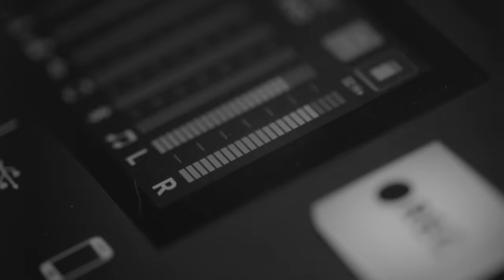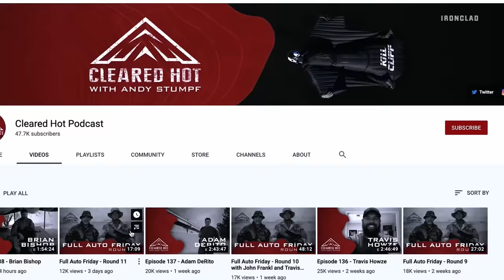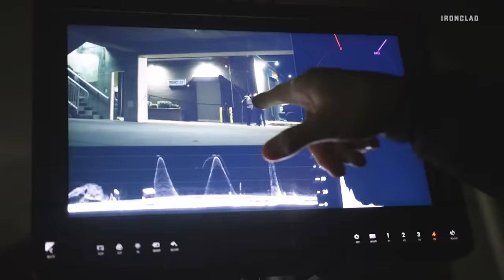Israeli Military Expert Yaakov Katz - Danger Close with Jack Carr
Today’s guest on this special episode of Danger Close is Yaakov Katz.

Yaakov was the Editor-in-Chief of The Jerusalem Post where he remains a columnist, is a senior fellow at the Jewish People Policy Institute, and was an international fellow at the Nieman Foundation for Journalism at Harvard University.

He is the author of three books on Israeli military affairs: Shadow Strike: Inside Israel's Secret Mission to Eliminate Syrian Nuclear Power, The Weapon Wizards: How Israel Became a High-Tech Military Superpower, and Israel vs. Iran: The Shadow War.

You can follow him on X @yaakovkatz and see more of his writing yaakovkatz.com

Navy Federal Credit Union: Today’s episode is presented by Navy Federal Credit Union.

Danger Close Apparel: Check out the new Danger Close apparel.